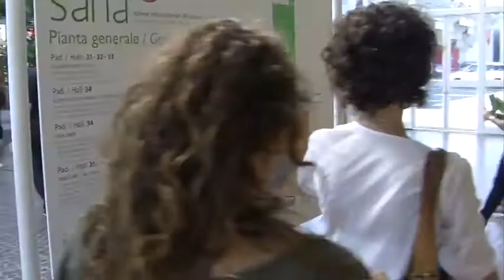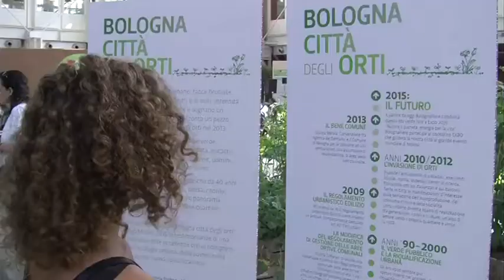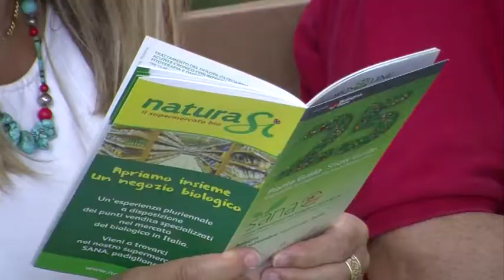Enrico Roda (Fondazione Istituto di Scienze della Salute) su SANA e SANA ACADEMY 2014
Accade a SANA, naturalmente! / Il Prof. Enrico Roda invita a SANA 2014 e ci presenta SANA Academy, ciclo di appuntamenti formativi ed informativi, realizzati durante SANA, dedicati agli operatori professionali del settore erboristico, del benessere e dell’alimentazione bio. Ricordiamo che i WEBINAR di SANA Academy vedranno il prossimo autunno, il 20 novembre, il Prof. Roda protagonista di un seminario online dedicato alla nutraceutica - video by Publivideo 2

SANA, Salone Internazionale del Biologico e del Naturale BolognaFiere 6/9 settembre 2014, è anche su: